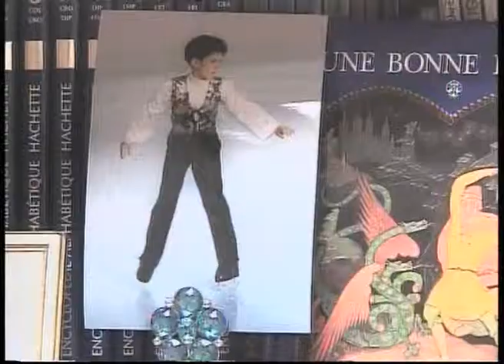Figure Skating in France